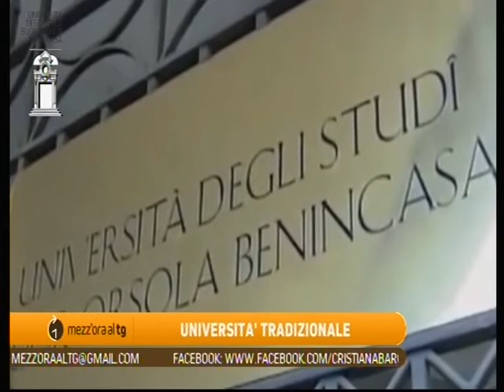Mezz'ora al TG - Puntata del 27 febbraio 2015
Argomento: Università Tradizionale
Ospiti: prof.ssa Paola Villani (docente e coordinatrice dell'orientamento presso Univ Suor Orsola Benincasa) - prof. Giuseppe Paolisso (rettore della Seconda Università di Napoli) - dott. Eduardo Maria Piccirilli (direttore e amministratore dell’Istituto Universitario della Mediazione Academy School)
Collegamenti Skype: Erminia Fiorentino (ricercatrice nel campo della psicologia cognitiva e delle neuroscienze presso l'Università di Edimburgo) - Francesco Salvatore [direttore del Ceinge (biotecnologie avanzate)]
Conduce: Cristiana Barone